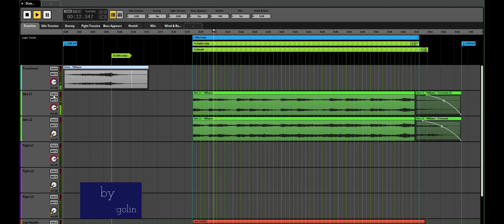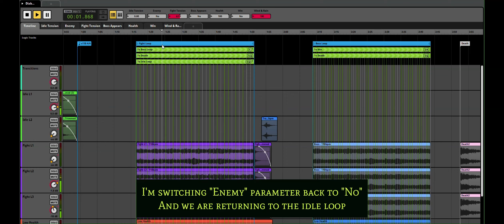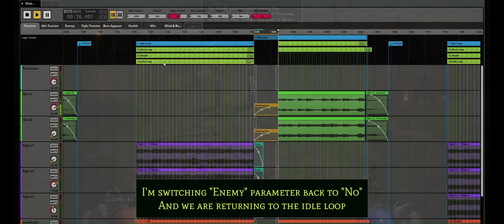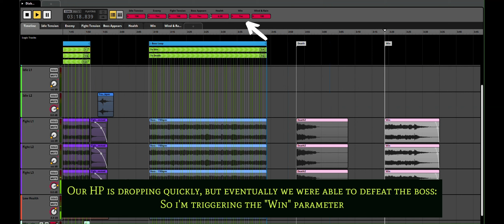Adaptive Music in FMOD - In style of Diablo II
A little walkthrough of adaptive music I made inspiried by Diablo 2.